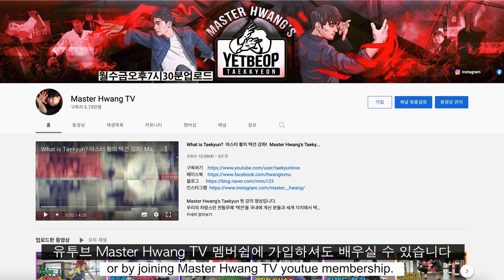마스터황의 옛법택견 수련의 모든 것을 말한다! Master Hwang's Yetbeop Taekyun promotional video [ENG sub]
마스터황의 옛법택견 홍보영상.
마스터황의 옛법택견 전수관에 대한 모든 것을 짧은 영상에 담아 보았습니다^^
Master Hwang's Yetbeop Taekyun promotional video.  (Master Hwang's YTK)
 Everything about Master Hwang's YTK gym ^^

[오전 11:00 ~ 12:00]
[오후 18:50 ~ 19:50]
[오후 20:30 ~ 21:30]